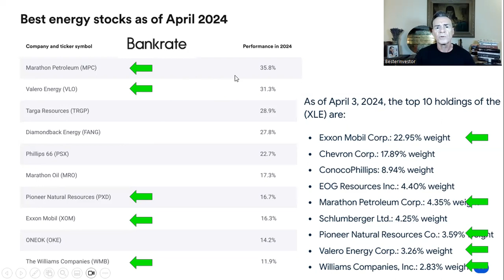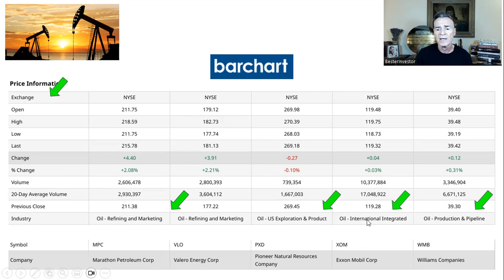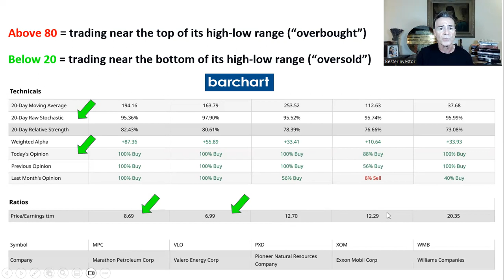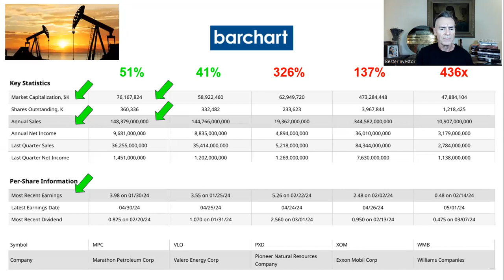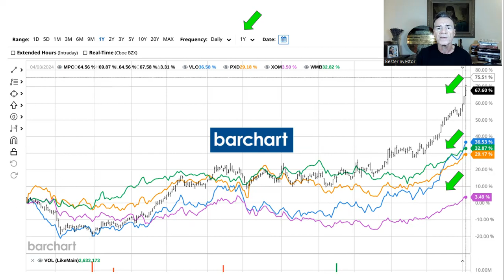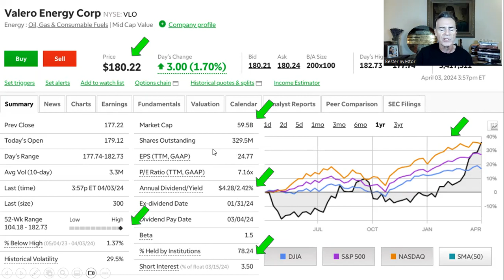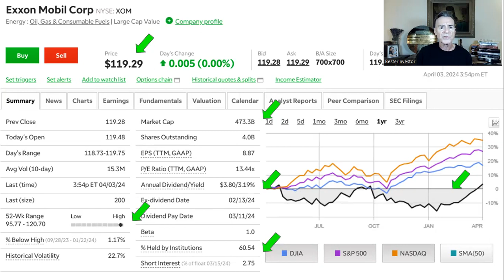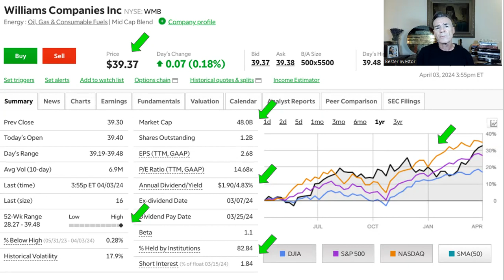10 Best Performing Energy Stocks - April 2024 YTD